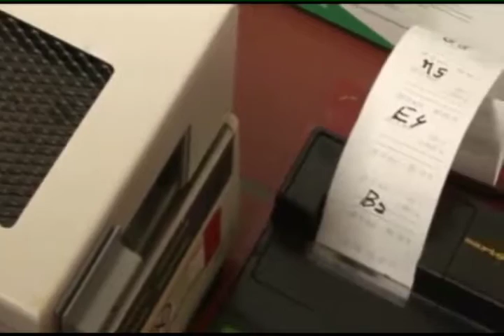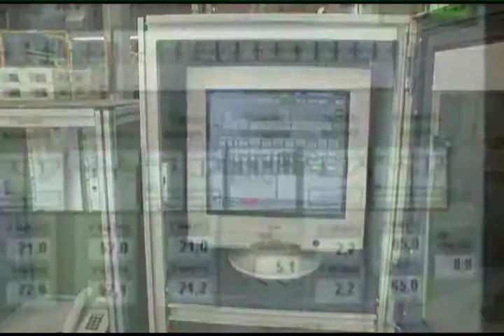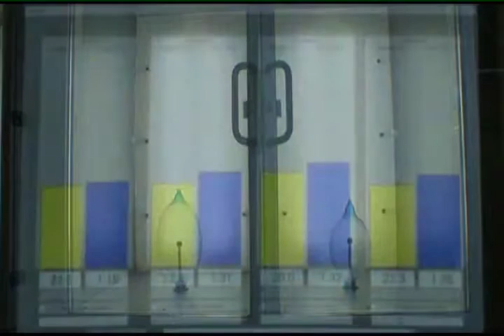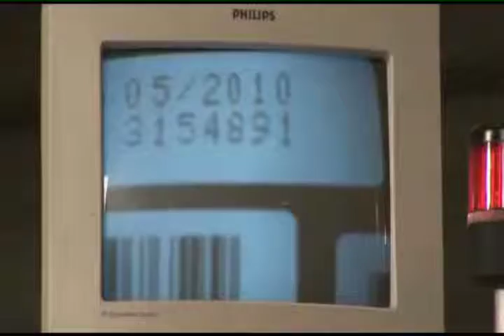Condom - How its made